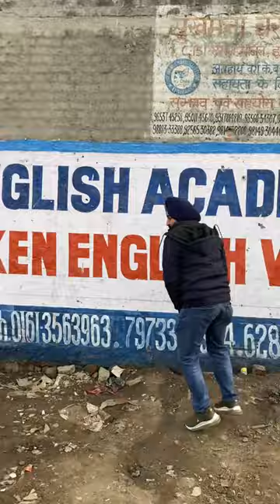Surinder V/s Sunny Part -2 Full comedy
It’s A Second Part Of Comedy Fight Hope You Enjoy These Parts,, Please Share Your All Suggestion in Comments For More Perfection!